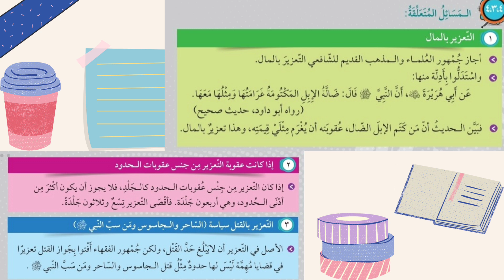فقه الجنايات : التعزير (ulfa 5 agama)